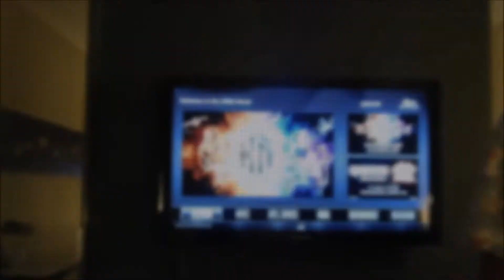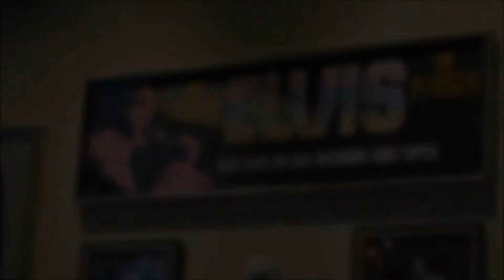Things To Do in Las Vegas